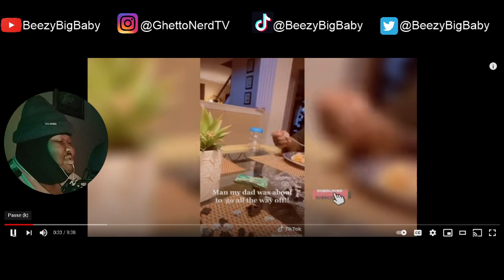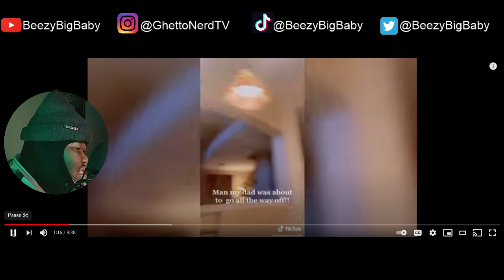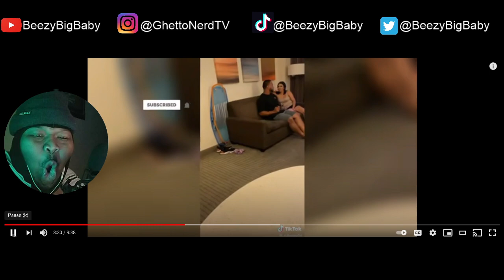SHUT UP CHALLENGS PT.2 ( "Shut Up Mom" Prank On Dad) Tiktok Compilation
Telling mom to shut up prank on dad random tiktok compilation